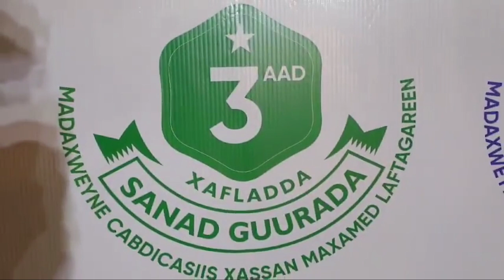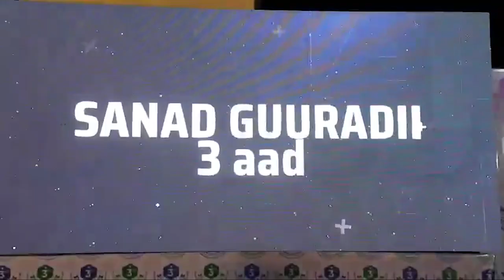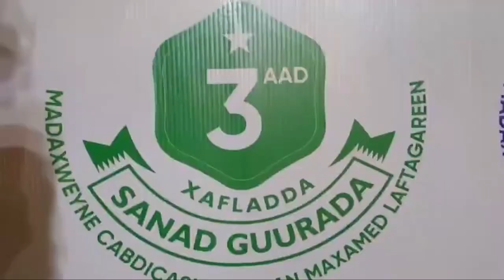Dhaanto Aad u Macaan Sanad Guuradii 3aad ee Koonfur Galbeed Somaliya |Codkii Saxane Yare